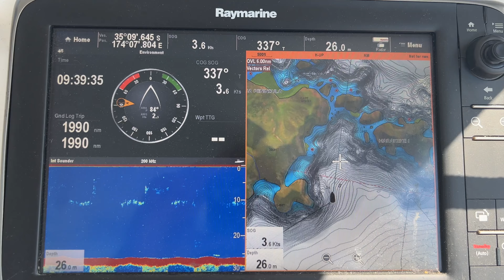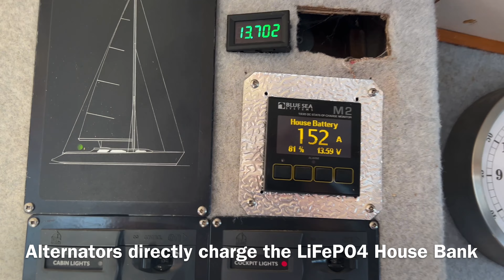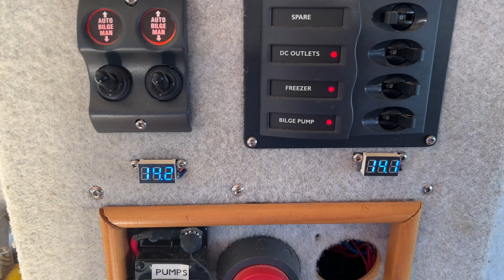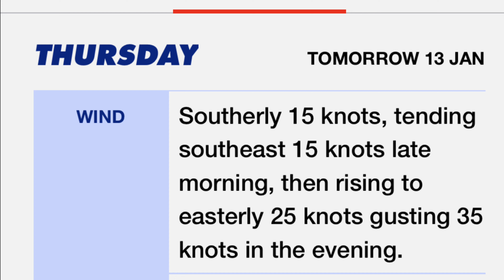Part 11 - No Snorkelling Here - SV CATMANTOO 2022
After a calm night in Whale Bay we motored to Cape Wiwiki for a snorkel. After lunch it was a reach across the Bay of Islands in the sea breeze. Passed between Red Head, Waewaetorea, Urupukapuka and Motukiekie Islands to anchor on the west side of Poroporo Island. Beautiful sunset.
Following day moved to Army Bay, Moturua Island. Far too rough for a snorkel. Spent the night in Pareanui Bay.
Forecast is for the remnants of Tropical Cyclone Cody to affect us as the week goes on. Mate Matthew expected to cancel his weekend on CATMANTOO.

I see there is another copyright claim despite having me having the copyright from Apple inc to use music from iMovie and GarageBand as a right - YouTube doesn’t care and no way of addressing this from ti iPhone or iPad apps!